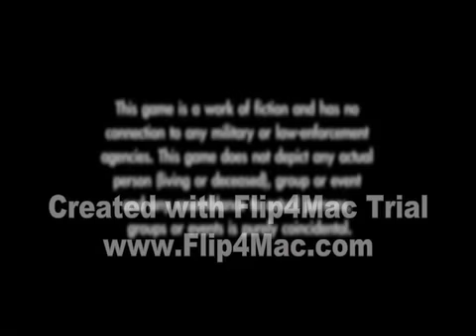Time Crisis 4: E3 Trailer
Trailer for the upcoming title Time Crisis 4 for the Playstation 3.  From Namco Bandai